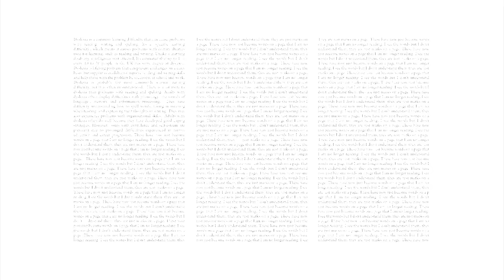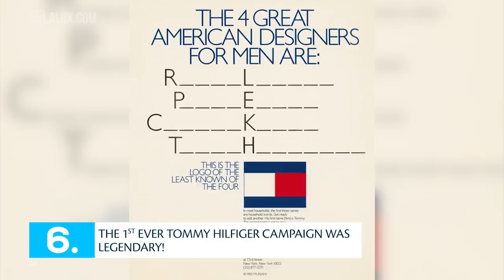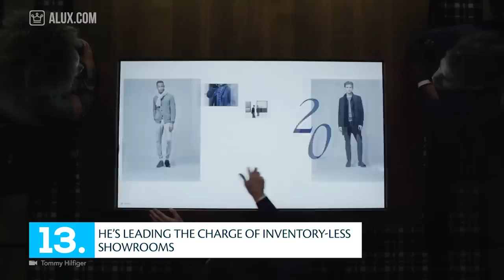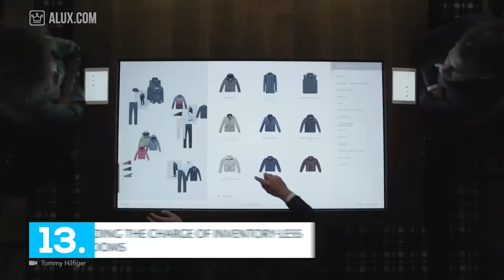15 Things You Didn't Know About Tommy Hilfiger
In this Alux.com video we'll try to answer the following questions:
• Who is Tommy Hilfiger wife?
• Who is the owner of Tommy Hilfiger?
• How many children does Hilfiger have?
• Where does Tommy Hilfiger manufacture their clothes?
• Who is the creator of Tommy Hilfiger?
• Where is the headquarters of Tommy Hilfiger?
• What is the meaning of Tommy Hilfiger?
• When was Tommy Hilfiger most popular?
• Who are the competitors of Tommy Hilfiger?
• Who bought Tommy Hilfiger?
• Who is the founder of Tommy Hilfiger?
• What is Tommy Hilfiger's net worth?